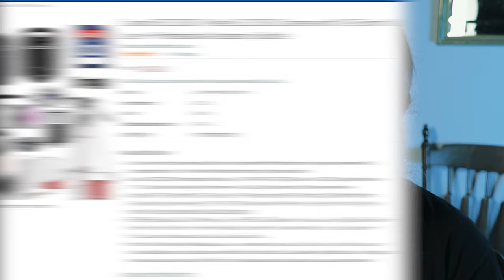1st Time Hearing (Older) GENESIS - "Dancing With The Moonlit Knight"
Genesis - Dancing With The Moonlit Knight @genesis
GENESIS - Selling England by the Pound

Equipment used to produce these videos: (***DISCLAIMER - I will receive a small commission when items are purchased through these links, so if you choose to do so, THANK YOU for your support***)
Dell G5 15 Gaming Laptop 15.6" FHD 144Hz Display 10th Gen Intel 6-core i7-10750H 32GB RAM 1TB SSD GeForce RTX 2070 Max-Q 8GB Backlit Thunderbolt Wifi6 Webcam Win 10

Canon 250D/SL3

Canon EF 28mm f/1.8 USM Wide Angle Lens for Canon SLR Cameras

Tokina ATXAF140DXC 14-20mm f/2 Pro DX Lens for Canon EF

Sigma 17-50mm f/2.8 EX DC OS HSM Zoom Lens for Canon DSLRs with APS-C Sensors Bundle

SanDisk 256GB Extreme PRO SDXC UHS-I Card - C10, U3, V30, 4K UHD, SD Card

Tripod, COMAN KX3636 74 inch Video Tripod System, Professional Heavy Duty Aluminum Tripod with 360 Degree Fluid Head and Mid-Level Spreader 13.2LB Load for DSLR, Camcorder, Cameras and More

Teleprompter for Smart Phones and Tablets, Equipped with Custom Suitcase

GRIFFIN Professional Studio Rolling Microphone Boom Stand with Casters

Sennheiser MKE 600 Shotgun Microphone with Auray Universal Shock Mount and Windshield

Audio-Technica AT2035 Large Diaphragm Studio Condenser Microphone Bundle with Shock Mount, Pop Filter, and XLR Cable

Peavey PVM 480 Microphone (Black)

Black Lion Audio Auteur MK2 Dual Channel Microphone Preamp

Zoom R24 24-track Multitrack Recorder

Godox VL150 LED Video Light with BD-04 Barndoor Kit, 150W 5600K Daylight-Balanced Bowens Mount,CRI 96 TLCI 95, 61000Lux@1m, Bluetooth and Wireless Radio Remote, with V-Mount Plate Controller Box

LAOFAS 35inch 90cm D90A Deep Parabolic Softbox, Quick-Setup Quick-Folding in 1 Minute, for Aputure 120D II 300D II Godox SL-60W FV150 FV200 AD300PRO AD400PRO AD600BM and Other Bowens Mount Lights

Neewer Upgraded 660 LED Video Light Dimmable Bi-Color LED Panel with LCD Screen, 660 Beads CRI 96+, Durable Metal with U Bracket and Barndoor

Kamerar D-Fuse Trapezoid LED Light Panel Softbox: 11.5"x11.5" Opening, Foldable Portable Light Diffuser, Carrying Bag, Vinyl Strap

GVM RGB LED Video Light, Photography Lighting with APP Control, 800D Video Lighting Kit for YouTube Studio, 2 Packs Led Panel Light, 3200K-5600K, 8 Kinds of The Scene Lights, CRI 97

Soonpho P10 RGB Video LED Light Full Color Output CRI97+, 2500K-8500K Bi-Color, Ultra Thin Dimmable Brightness Temperature Lighting Panel with Rechargeable Lithium Battery Compatible for Digital SLR